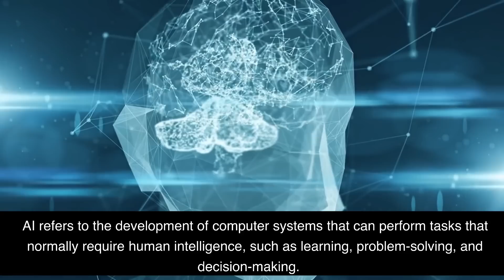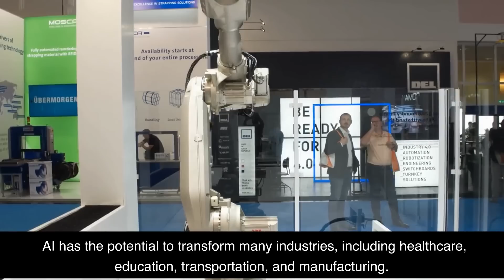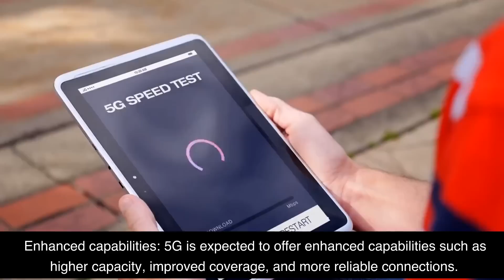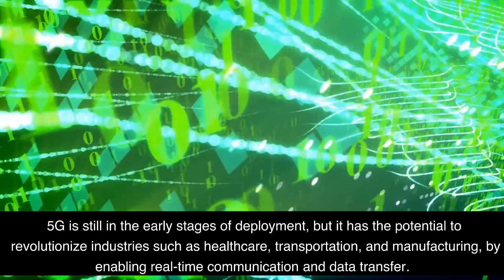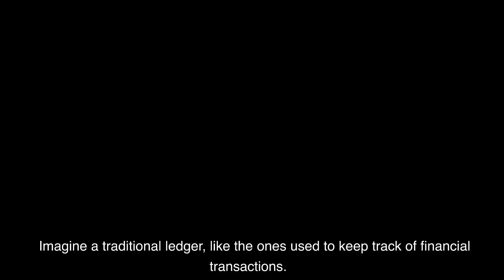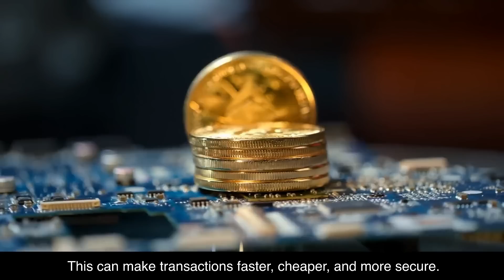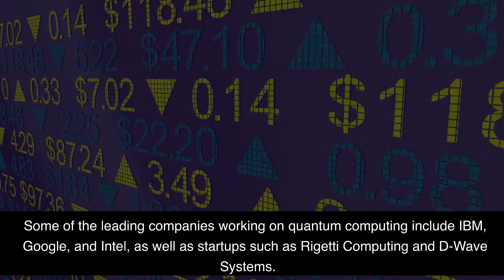5 Game-Changing Emerging Technologies to Watch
In this video, we explore the top 5 emerging technologies that are shaping the future and driving innovation. From artificial intelligence to quantum computing, these are the technologies you need to know about. Stay ahead of the game and learn about the latest advancements in AI, 5G, the Internet of Things, blockchain, and quantum computing. Find out how these technologies are transforming industries and making our lives easier and more efficient.